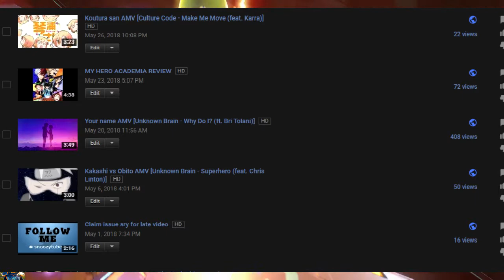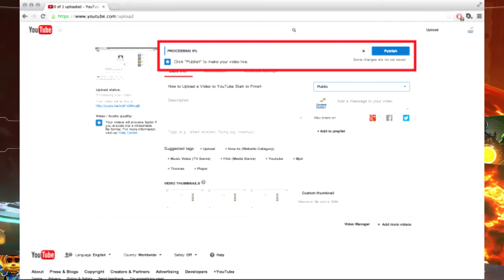How to avoid copyright claim on AMV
IN TODAYS VIDEO I WOULD LIKE TO DISCUSS HOW TO AVOID COPYRIGHT CLAIMS

Gameplay : Ratchet and Clank

*I DONT OWN ANYTHING HERE*